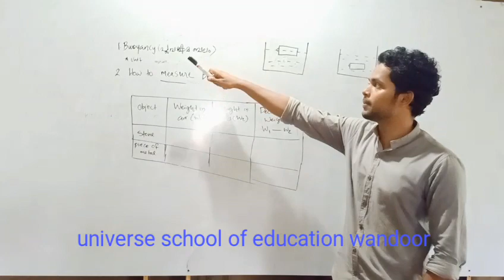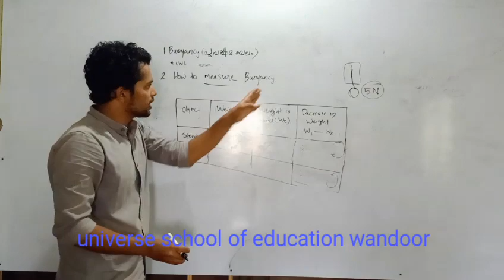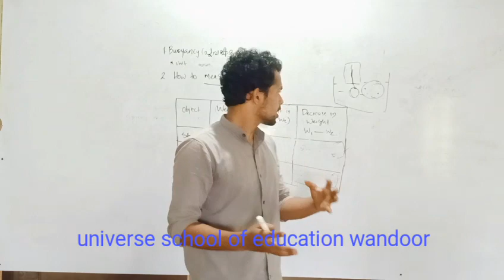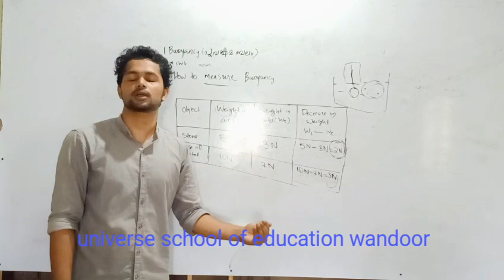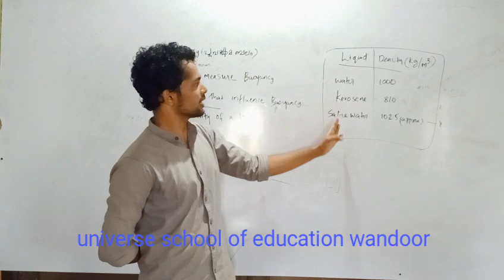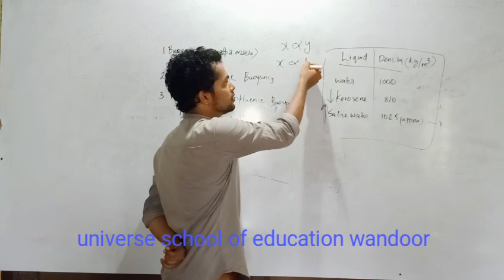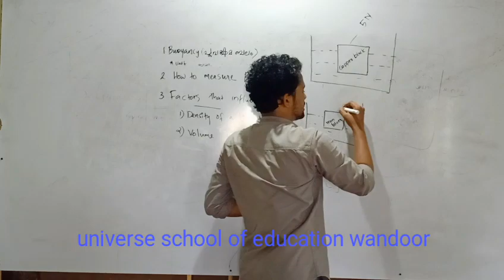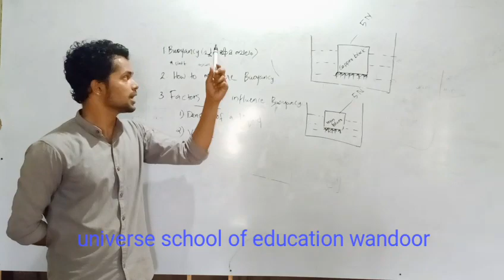Physics(9th)first unit-part 2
Universe Home class